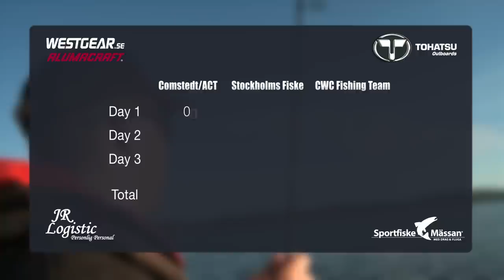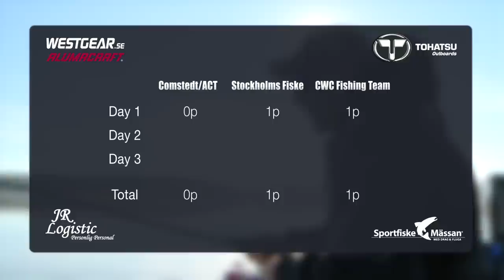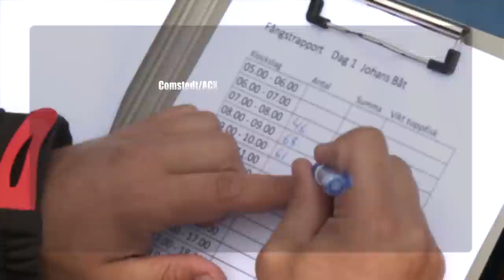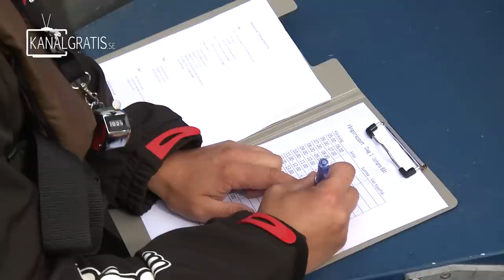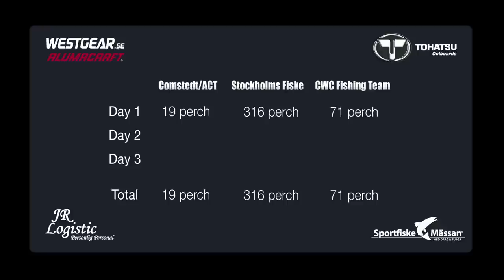Perch Pro - EPISODE 1 - The Next Level of Perch Fishing | Kanalgratis.se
Perch Pro is a new reality fishing competition very similar to the famous series Fly vs Jerk but with perch as game fish instead of pike.

Three teams will fight for three days with Sweden as battle ground and they will get one point for biggest fish and one point for most fish each day. The teams are;

CWC Fishing Team with Albin Sharghi and Stefan Trumstedt
Team Stockholms Fiske with Tom Backlund and Stefan Hermansson
Team Comstedt/ACT with Mathias Holgersson and Henrik Karlén

This is the first episode of six.

Directed by Johan Ruhe and produced by Pontus Sjölund.